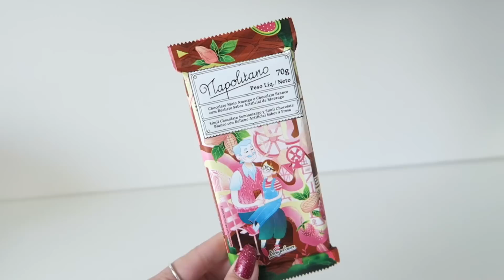PROVANDO CHOCOLATES DIFERENTES🔥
Olá pessoal ✌🏻💖   O video de hoje é provando  chocolates diferentes 🔥🔥

🔥@Matsura Vlog
🔥@Matsura Games